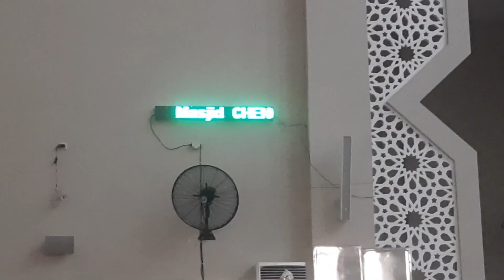MASJID CHENG HOO DI MAKASSAR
Kali ini aku mau berbagi cerita tentang sebuah mesjid unik di Makassar, Sulawesi Selatan. Apa aja yang ku temukan disana? Tonton terus videoku sampai habis ya, biar gak penasaran. Buat yang udah jadi penonton setia, makasih banget lho ya. Berkat support kalian, channel ini masih bisa exist sampai sekarang.

Song: Stealth
Artist: Aakash Gandhi